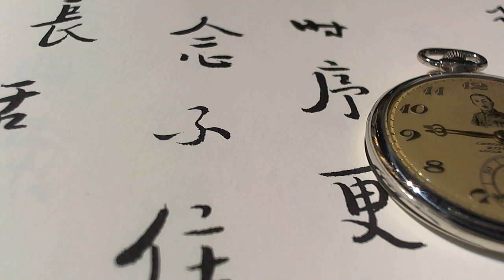十點九分鐘錶Pocket Watch懷錶 張學良 將軍 (手繪俏像)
製作廠.Zodiac Locle & Geneve Chronometre Taschenuhr, läuft
十二生肖海狼 鉻金屬基板.橋板.很難再見到使用(藍寶石)當軸承潤滑寶石.後期到現今都採用紅色寶石.
此錶確定製作日期不可考.約是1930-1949年間張學良向瑞士訂製的從下訂單到完工運輸交貨需要以年計算的時間
張學良（1901年6月3日－2001年10月14日），字漢卿，號毅庵，乳名雙喜、小六子。漢族，生於遼寧省鞍山市台安縣桓洞鎮鄂家村張家窩堡屯（舊稱桑子林詹家窩鋪），國民革命軍將領，奉系軍閥首領張作霖的長子
1920年畢業於東三省陸軍講武堂，先於奉系軍中擔任要職，“皇姑屯事件”之後，他繼任為東北保安軍總司令，拒絕日本人的拉攏，堅持“東北易幟”，為祖國統一和民族團結做出了貢獻。後任中華民國陸海空軍副司令，陸軍一級上將。西安事變後遭蔣介石父子長期軟禁。1990年恢復人身自由，1995年起離台僑居美國夏威夷，2001年10月14日病逝於檀香山，享年101歲

十二生肖海狼錶歷史
1882 年，Ariste Calame 在瑞士的Le Locle建立了一個生產特殊手錶的工坊。公司的原名是 Ariste Calame，後來更名為 Zodiac。“十二生肖”這個名字使用較早，但直到1908年才註冊。創始人的兒子Louis Ariste Calame被送到製表學校，然後在1895年開始參與業務，並於當年接手業務。

第一款平面懷錶於 1928 年面世，採用獨特的 Zodiac caliber 1617 機芯。1930 年，該品牌設計並生產了第一款自動運動手錶，然後生產了廣受歡迎的 Zodiac Autographic。Autographic 是自動上鍊的，帶有一個動力儲備表、一個牢不可破的水晶和一個鐳錶盤，並且防水和防震。1953 年，Zodiac 推出了 Sea Wolf 作為世界上第一款專門 製造並面向大眾銷售的“潛水錶”迄今為止，最初的 Sea Wolf 及其繼任者 1970 年代初期的 Super Sea Wolf 被廣泛認為是歷史上最具標誌性的兩款商業潛水錶。[需要引用]

憑藉獲得專利的表冠/閥桿系統和改進的底蓋設計，超級海狼的水壓等級從其前身的 200 米等級增加到 750 米。 Zodiac 在當時的雜誌廣告中所宣布的那樣，750米級的 Super Sea Wolf 在 1970 年代初推出時，美國海軍海豹突擊隊採用了它。2001年 Fossil收購
zodica locle chronometre
zodica watch fy.
Zodiac Locle & Geneve Chronometre Taschenuhr, läuft